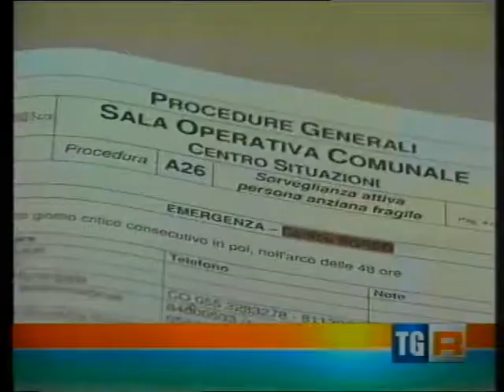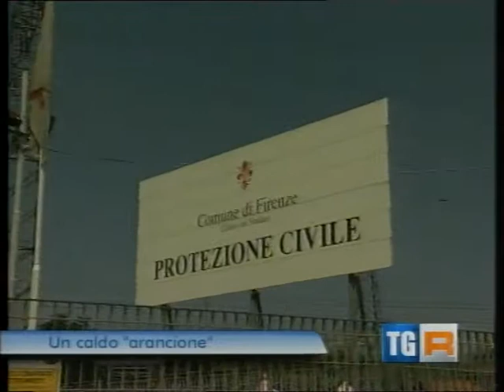tg3 caldo 10 Luglio 2011